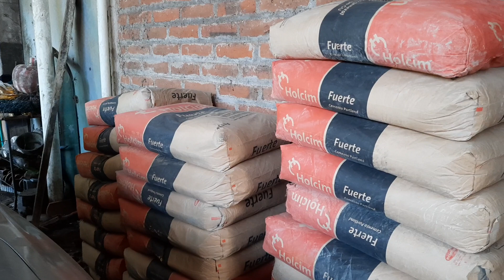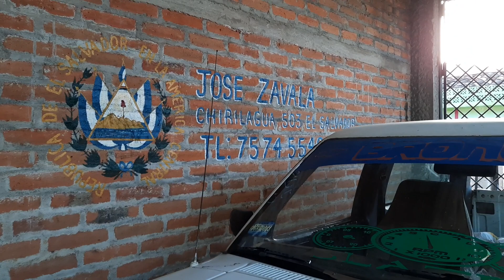Gracias a Suscriptor ya se le compraron 11 bolsas de cemento a Don Raúl Marcia pt1